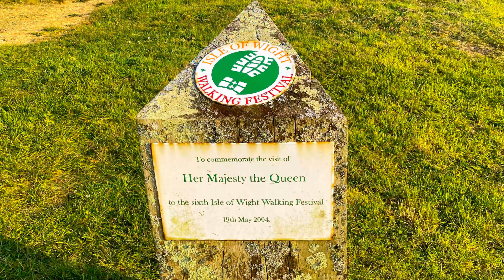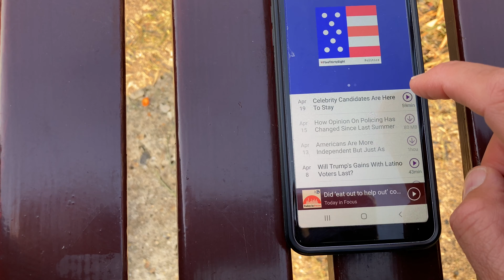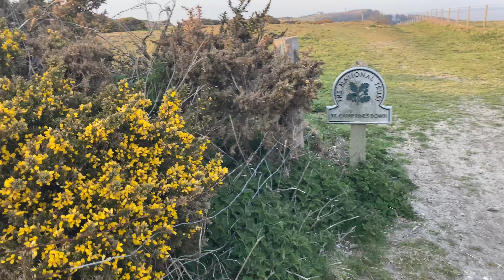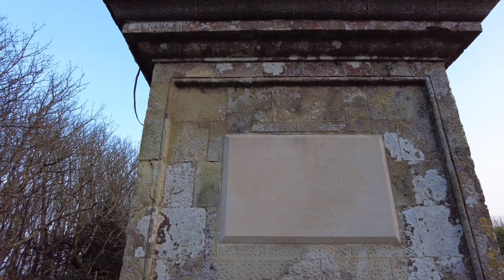Evening Photowalk to the Hoy Monument